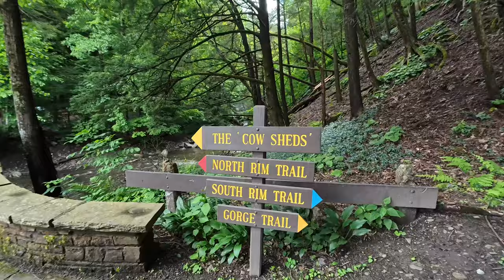Upstate NY: Fillmore Glen State Park - Gorge Hike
Fillmore Glen State Park is a picturesque natural area located in the Finger Lakes region of New York State, near the village of Moravia.

Scenic Gorges and Waterfalls: The park is known for its stunning glacially-carved gorges and multiple waterfalls. These gorges are adorned with lush greenery and moss-covered rock formations, creating a serene and picturesque landscape.

Hiking Trails: Fillmore Glen offers several hiking trails that wind through the park, ranging from easy walks to more challenging hikes. The trails take visitors past waterfalls, through forests, and along streams, providing ample opportunities to enjoy nature and wildlife.

Swimming and Picnicking: There is a designated swimming area within the park, allowing visitors to cool off during the summer months. Picnic facilities are also available, making it a popular spot for families and groups looking to enjoy a day outdoors.

Campgrounds: Fillmore Glen State Park features a campground with sites for tents and RVs. The campground is well-maintained and offers amenities such as showers and restrooms, allowing visitors to stay overnight and experience more of the park.

Natural Diversity: The park is home to a variety of plant and animal species, including wildflowers, ferns, and birds. Wildlife enthusiasts and nature lovers will appreciate the opportunity to observe and explore the diverse ecosystems found within the park.

Historical Significance: Named after Millard Fillmore, the 13th President of the United States who was born nearby, Fillmore Glen State Park also offers historical interest. Interpretive signage provides information about the park's geological history and its significance to the region.